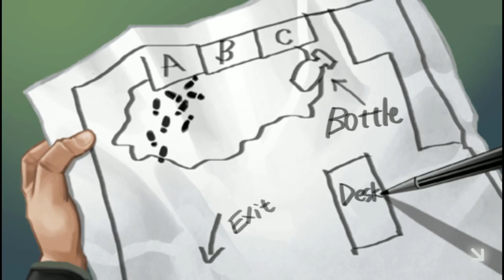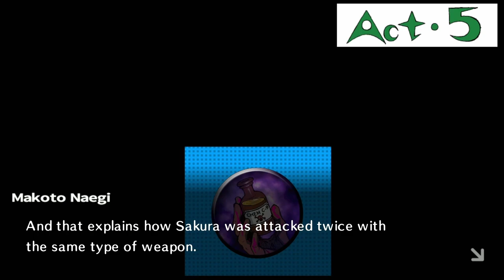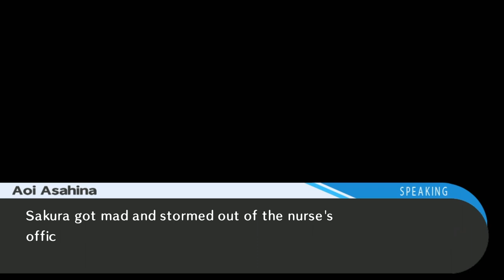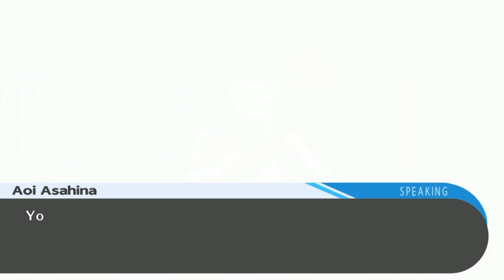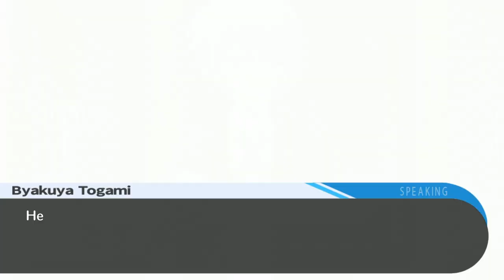Unexpected Deception (Danganronpa: Trigger Happy Havoc #26)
And so we arrive at an outrageous truth... What has Hina been hiding this whole time?

This particular let's play may not be BLIND, but please be considerate of others who may not have played this game! Try to avoid spoiling future events in the comments please!

🏡 NOVELHOUSE OFFICIAL SOCIAL MEDIA ACCOUNTS 🏡